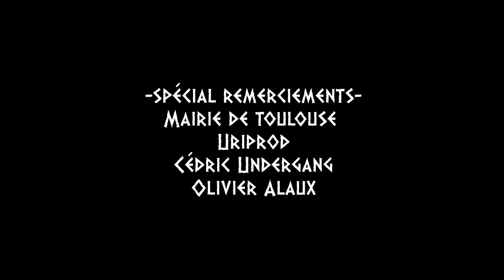"OLYMPIK WALL HD"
Artist:Snake
Réalisation:Jeff Morlais
Musik by: Denshu Kozo (DJ  Bigflo et Oli)
Partenaires:Nuances Unikalo
Curated: Mairie de Toulouse
"La victoire sur soi, est la plus grande des victoires"